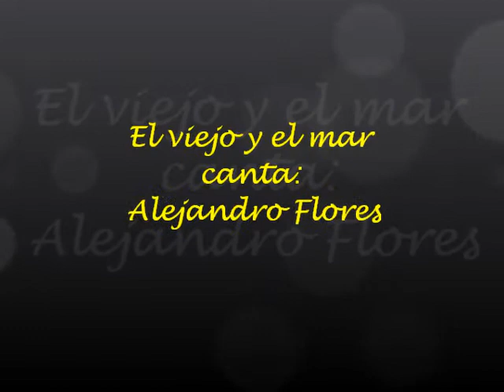El viejo y el mar Alejandro Flores